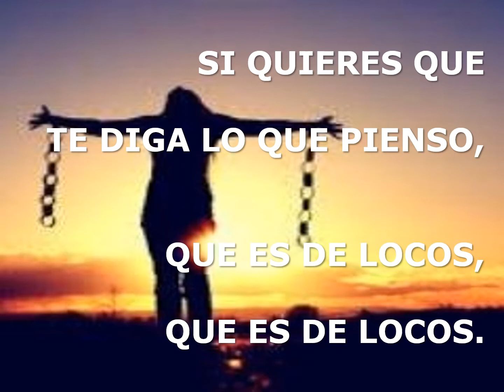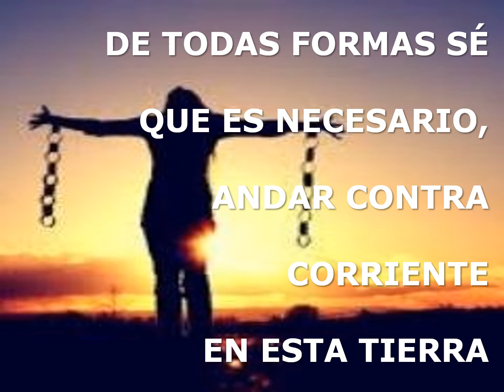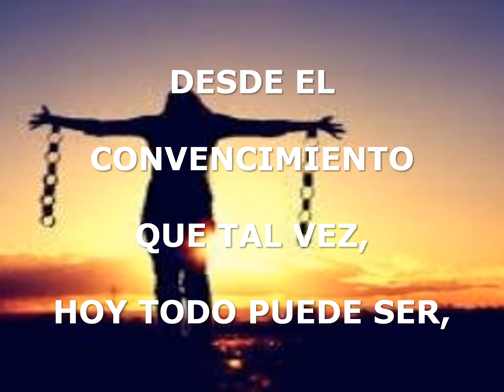399 COSAS DE LOCOS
Si das a Paz Paz podrás ver todos los videos cantados por el Coro de Pesquera de Duero